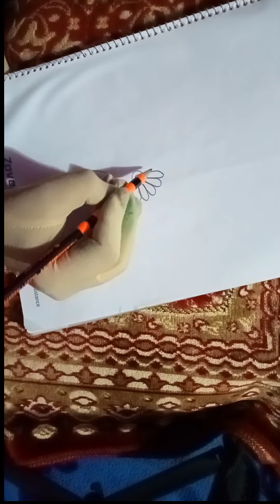Easy embroidery design drawing |@Sabina.Arts.20